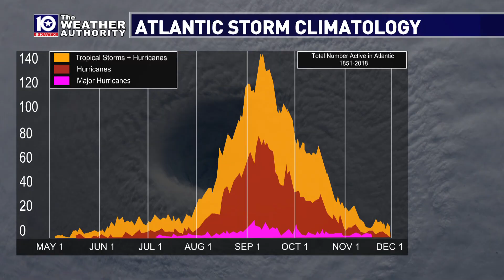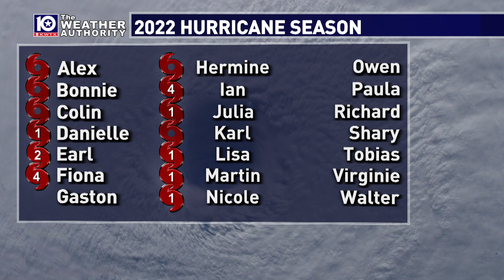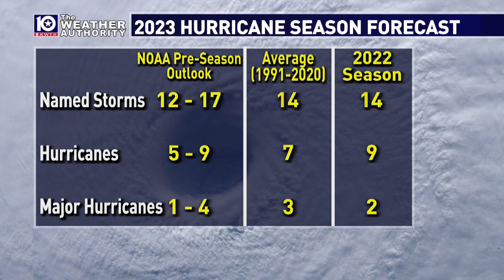Hurricane Season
The 2023 Atlantic Hurricane Season is forecast to be an average year when it comes to the number to Tropical Storms and Hurricanes we are expected to see. Meteorologist Sean Bellafiore talks about what is likely to impact the hurricane season forecast.